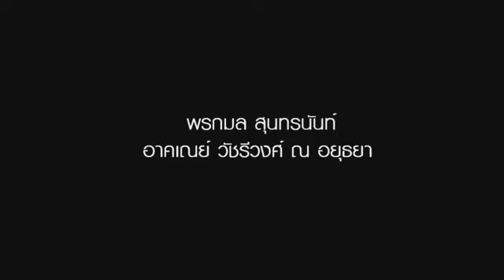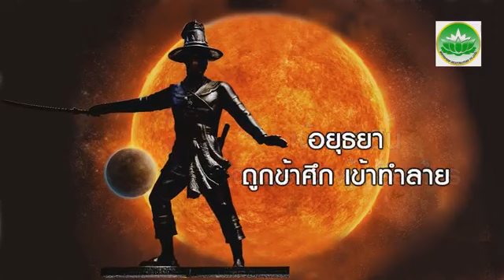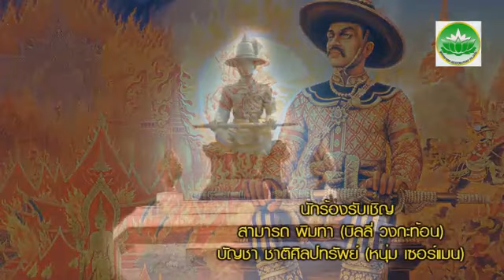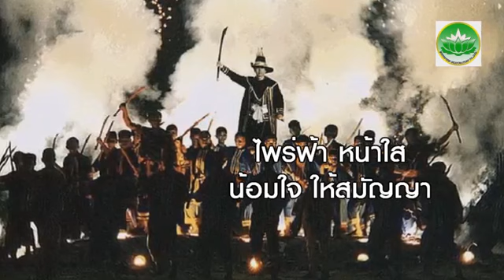เพลง เจ้ากรุงธน มหาบุรุษกู้แผ่นดิน บริษัท สุทธิพร คอร์เปอเรชั่น จำกัด